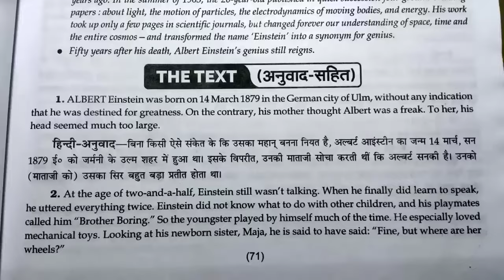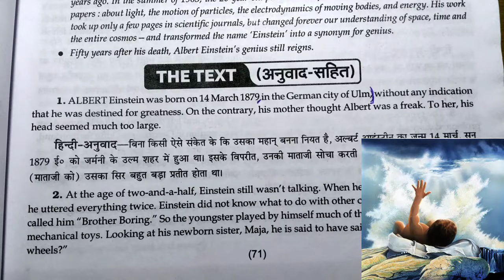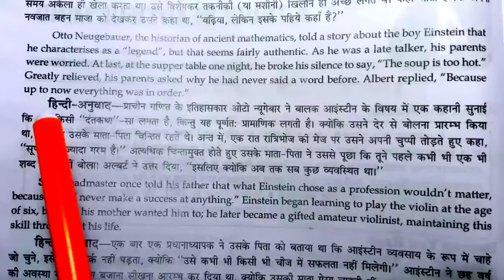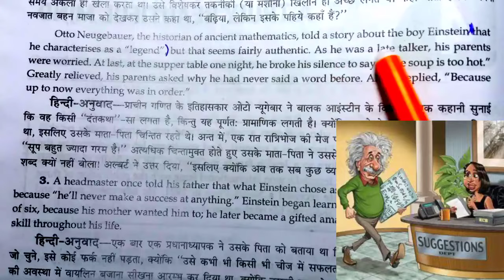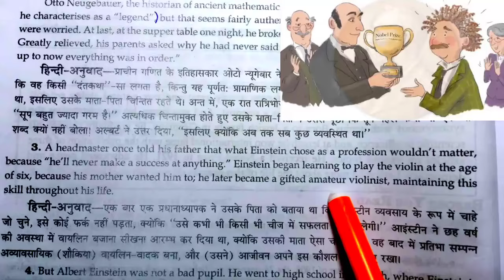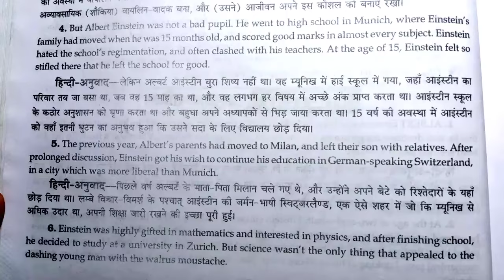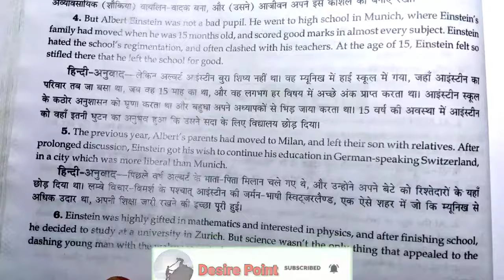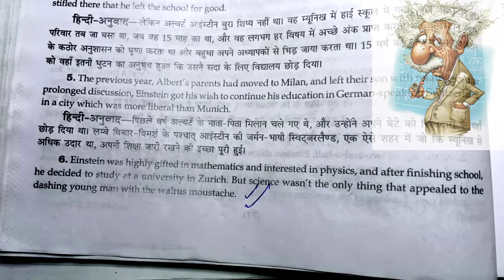A Truly Beautiful Mind Class 9 In Hindi || Class 9 English Chapter 4 Beehive || NCERT Up Board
a truly beautiful mind class 9 in hindi

video highlights

a truly beautiful mind class 9 story in hindi
a truly beautiful mind class 9 summary in hindi
a truly beautiful mind class 9th explanation in hindi
a truly beautiful mind class 9 explanation in hindi
a truly beautiful mind class 9 full explanation
a truly beautiful mind class 9 explanation
a truly beautiful mind class 9
a truly beautiful mind class 9 explain in hindi
a truly beautiful mind class 9 explain
a truly beautiful mind class 9 hindi
a truly beautiful mind class 9 hindi explanation
a truly beautiful mind class 9 hindi translation
a truly beautiful mind class 9 full explanation in hindi
a truly beautiful mind class 9 up board
class 9 a truly beautiful mind
class 9 a truly beautiful mind explanation in hindi
class 9 a truly beautiful mind summary
class 9 a truly beautiful mind explanation
class 9 english a truly beautiful mind
a truly beautiful mind class 9 ncert
a truly beautiful mind class 9 english beehive chapter 4 explanation in hindi